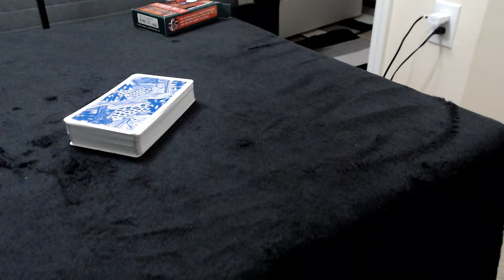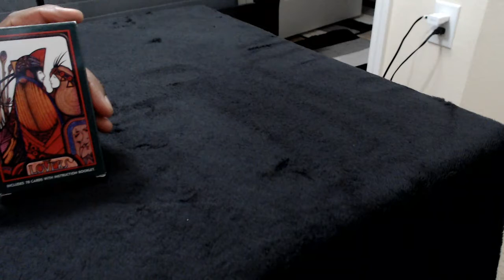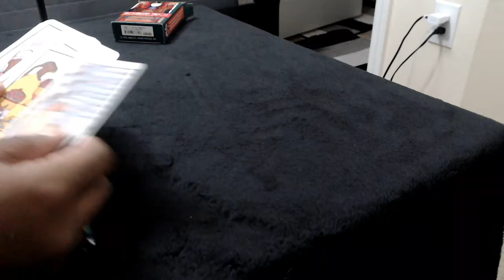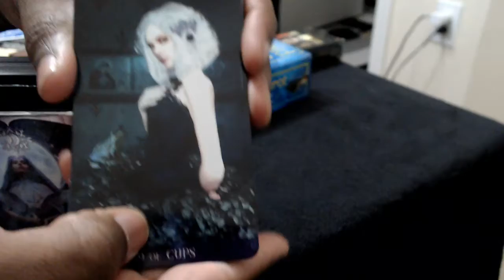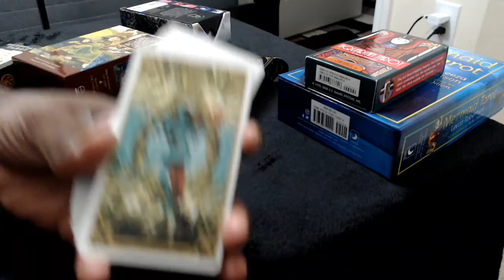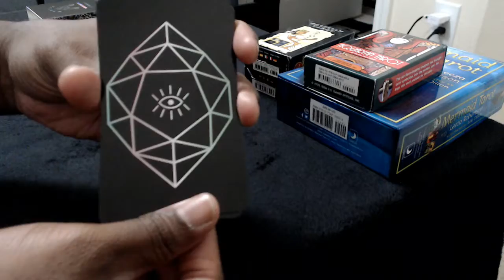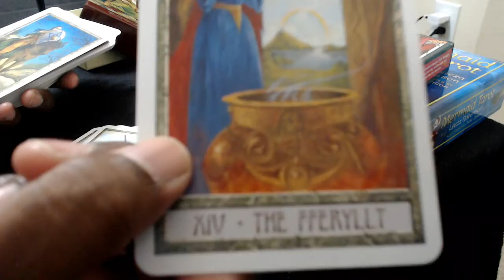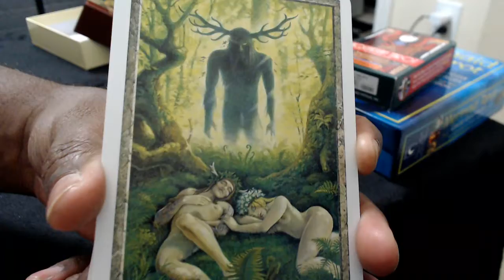Thank You T A C New card tour and blabbing